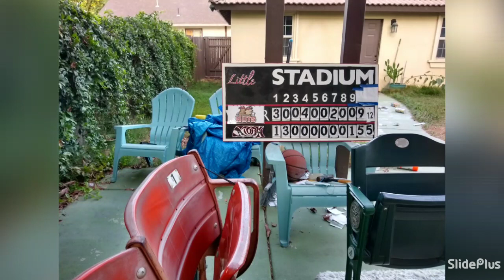sad storm game yesterday let's go storm Friday